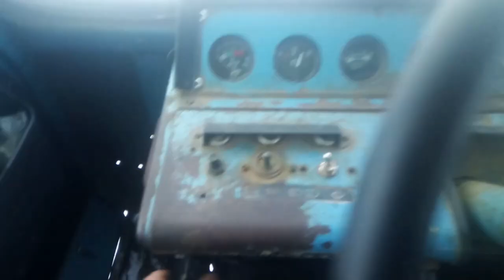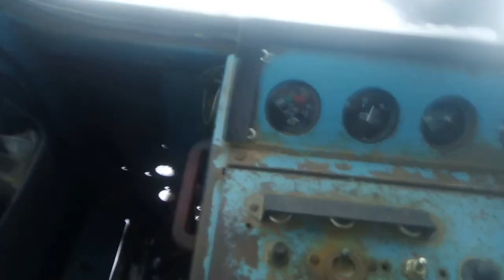Как ИГРИК Застрял в поле с сеном на МТЗ 80!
не большое видео о трудовых буднях в поле зимы 2021 года